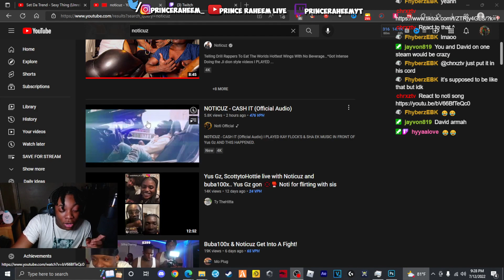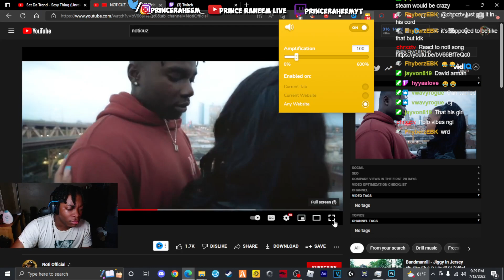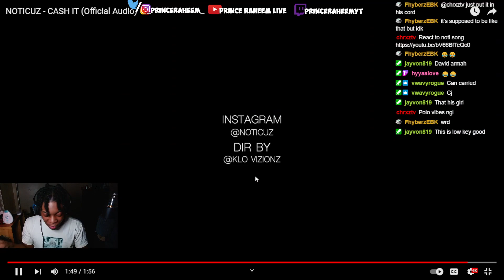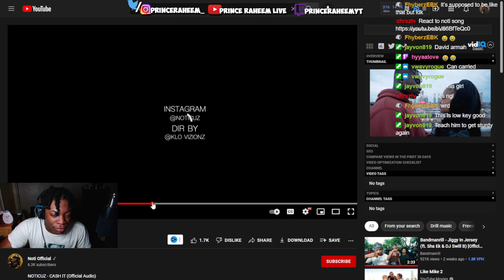NOTICUZ - CASH IT (Official Music Video) | Prince Raheem Live Reaction